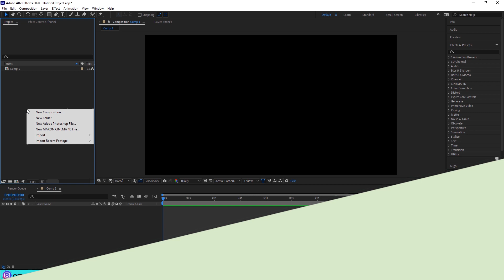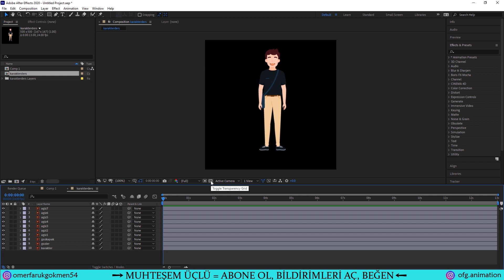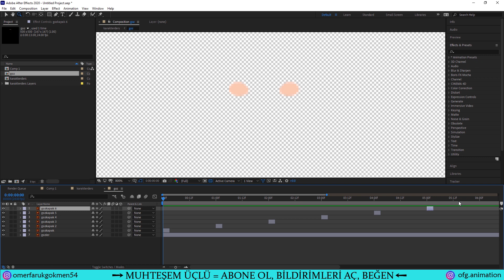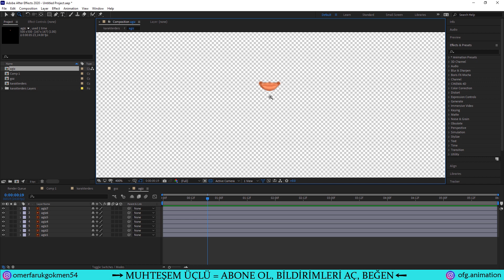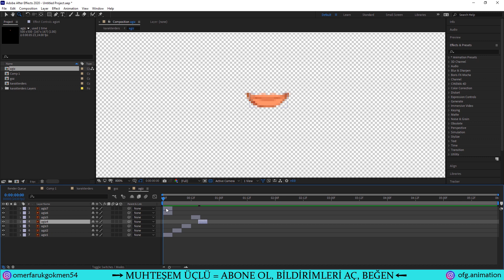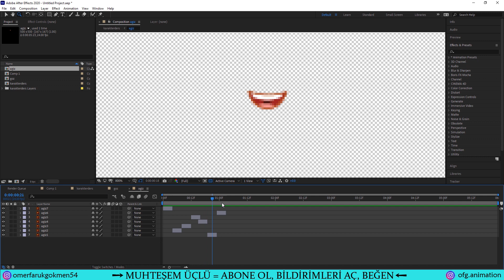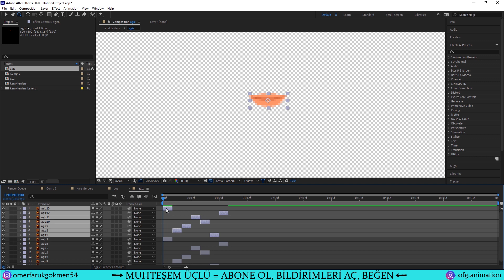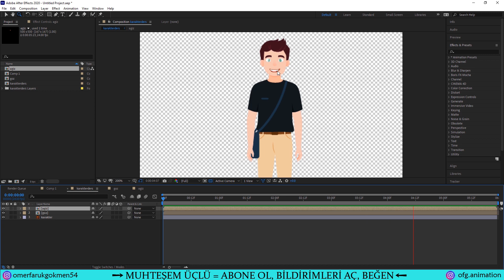Eklenti Kullanmadan 8 Dakikada Karakter Animasyonu Öğren | After Effects Dersleri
Bu dersimizde Adobe After Effects'te eklenti kullanmadan 8 dakikade karakter animasyonu yapılmıştır. Video hakkında daha fazla bilgi için DAHA FAZLA GÖSTER seçeneğine tıklayınız.

Aşağıdaki bağlantılara tıklayarak istediğiniz bölümlere hızlı bir şekilde ulaşabilirsiniz.

⤷ 00:00 Derse giriş
⤷ 00:47 Gözlerin animasyonu
⤷ 03:12 Dudak animasyonu
⤷ 07:10 Ders sonu ve Abone ol :)

Ayrıca videoların yorum bölümünden aklınıza takılan noktaları sorabilirsiniz. En kısa sürede sizlere yanıt  vermeye çalışacağım.

Hepinize teşekkür eder iyi çalışmalar dilerim :)